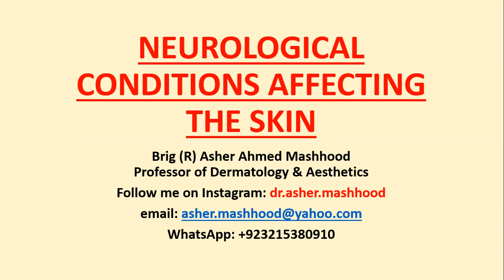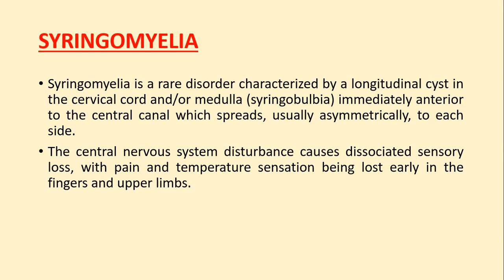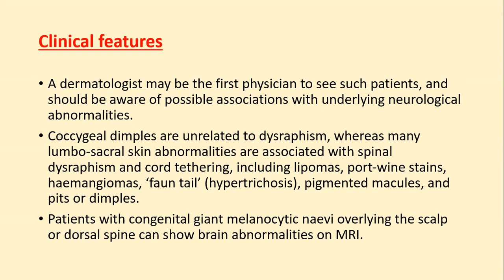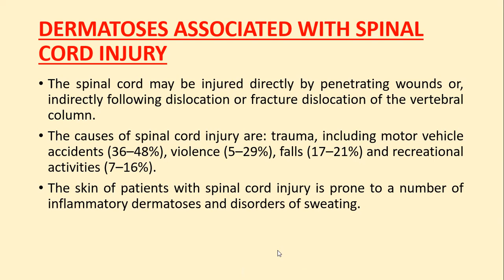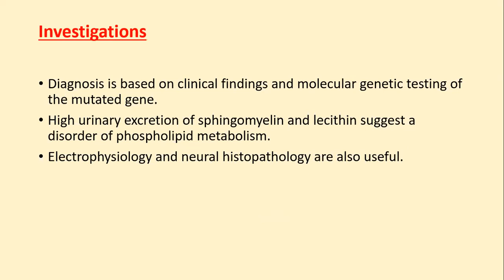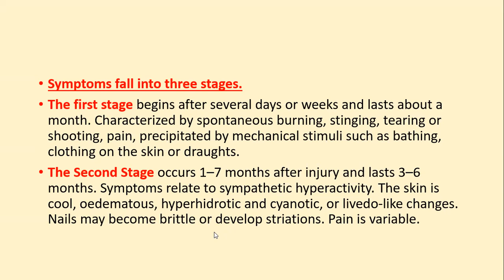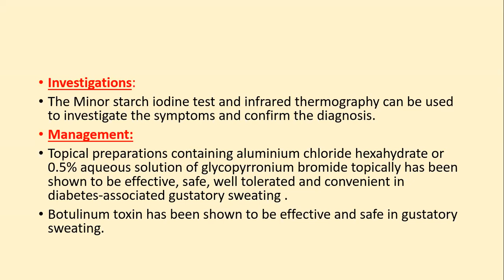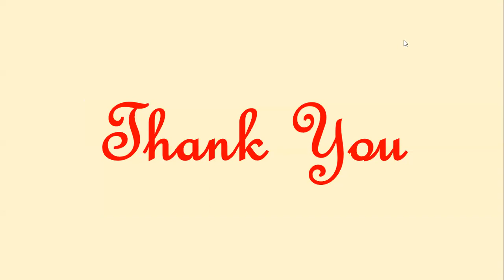Lecture-197: Neurological conditions affecting the Skin. Rook's Chapter 85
The lecture covers the skin manifestations due to various congenital, traumatic and acquired neurological conditions.